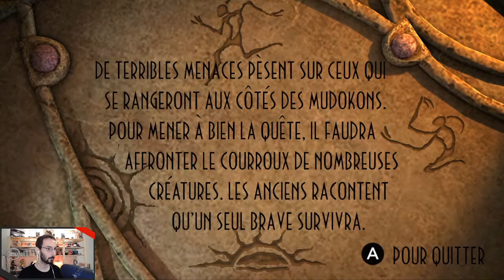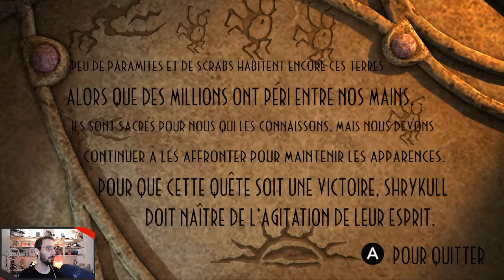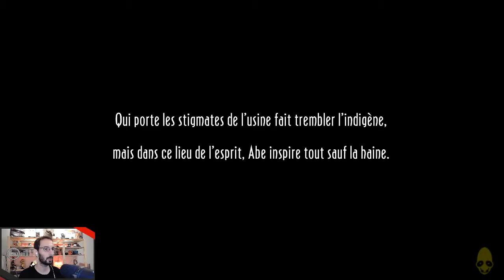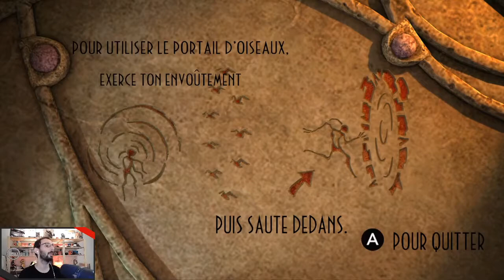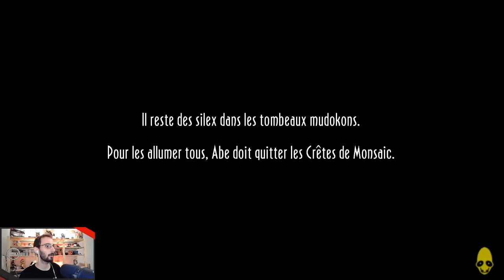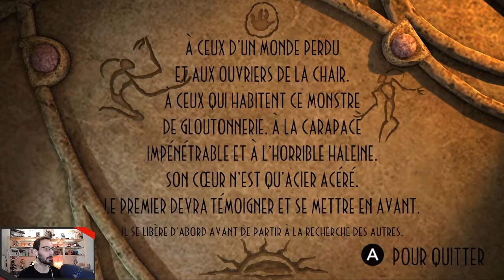Oddworld New'n'Tasty - 03 - Crêtes de Monsaic